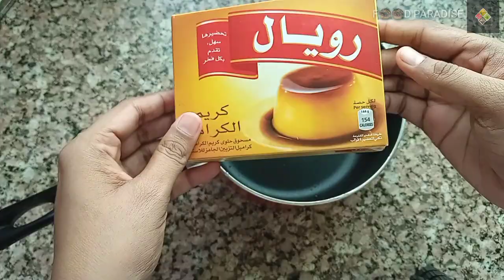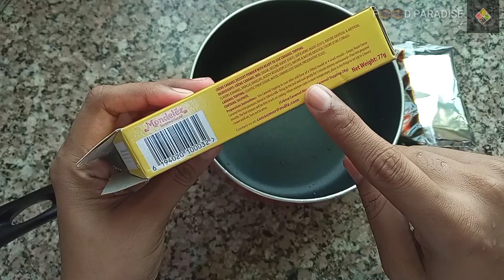Iftar Vlog | Iftar Meal preparartion | Ramadan vlog | Chicken Mayo Box patties | Caramel Pudding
Iftar Vlog | Iftar Meal Preparation | Ramadan vlog | Chicken Mayo Box patties | Caramel Pudding | China grass Jaggery coconut milk  pudding | Apple Badam Milkshake |